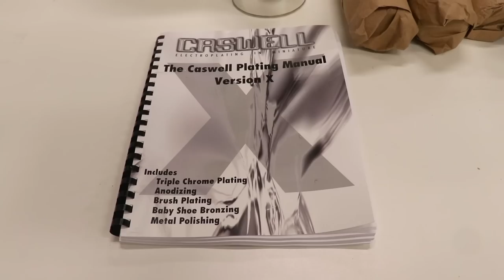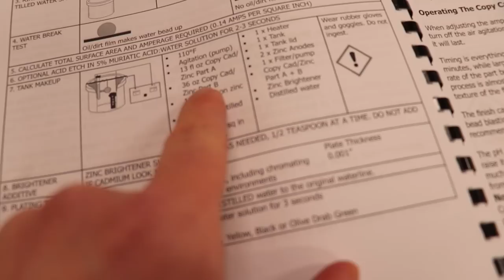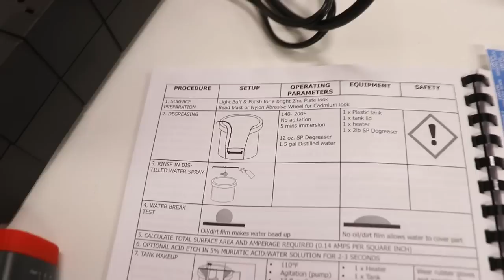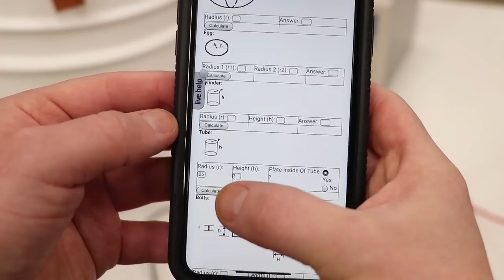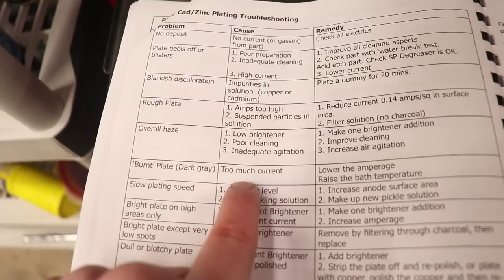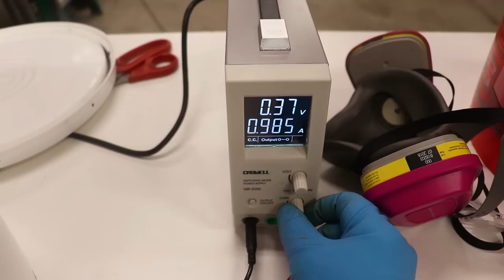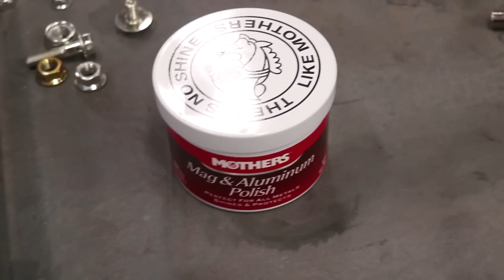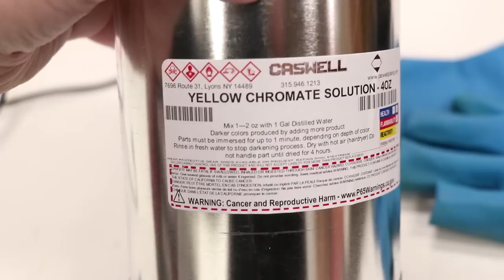Ultimate Guide To Making Bolts Look New Again!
Bucket Heater
5 Gallons Distilled Water
Alligator Clips & 18 inches of wire
Wood stirring stick
1 Gallon Muriatic Acid
PH Meter (optional)
18 gauge bare copper wire
1/2" copper pipe 24" long
Extra buckets w/ lids
Crock Pot
GFCI Outlet
Power Adapter to with 4+ plug ins
Spray Bottle
Gauze Bandage Roll

Join me as I take you through zinc plating, the ultimate guide to making bolts look new again!
-Cameron

★Music